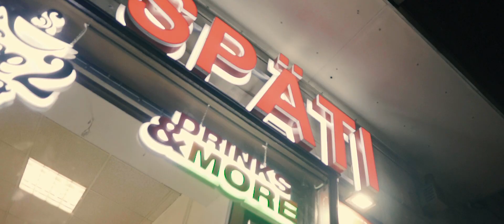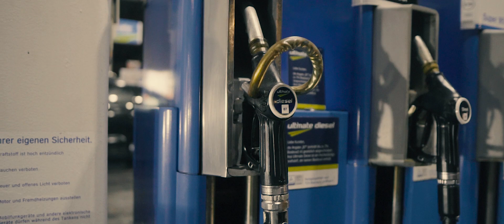Pote12 - Alle Augen auf Zoom / Is' okay / Ryan Babel (Official Video)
Erste Single von Pote12

Camera & Edit: Kim Vizola

Mix & Master: Dennis "DK" Kreutzberg